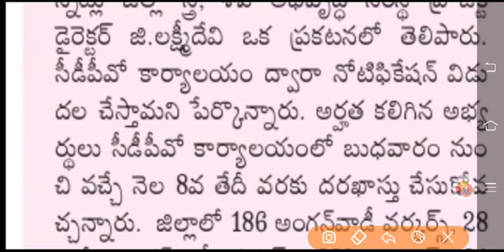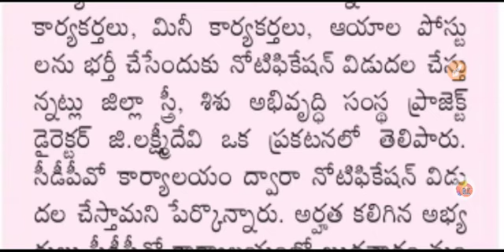AP మహిళా శిశు సంక్షేమ శాఖ నోటిఫికేషన్